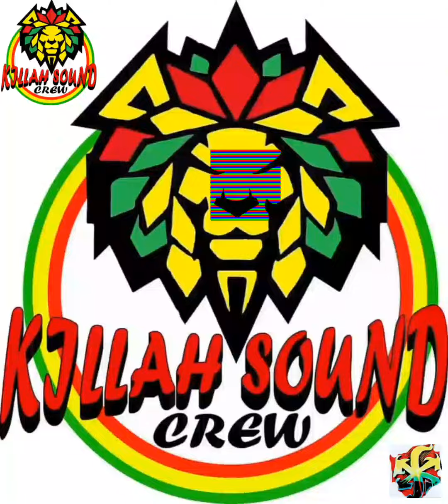Parly B ( Gallang Interrup Mix ) Killah Sound 🔥🇨🇬